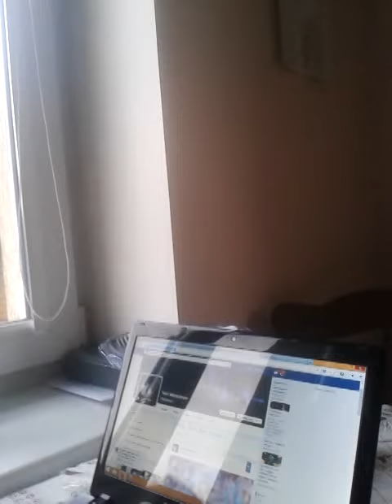Michael is playing Candy Crush :))) (April, 2014; 2 years and 3 months old)